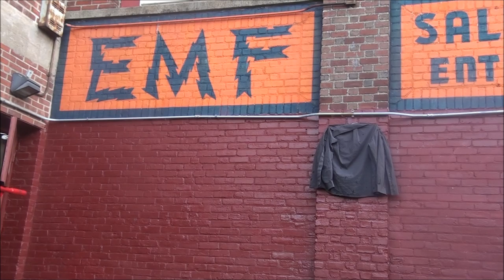Market Basket Ice Bucket Challenge, Mike Cann, THE YOUNG JURKS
Mike Cann takes an ice bucket challenge for Market Basket workers. Challenging Frank Capone, Jim Crawford, Shaun Crawford, Carmelita, Valerie Malta, Rob Potylo, Jason Dollas, Bill Flynn, Maine State Rep. Diane Russell, Dan Fishman, Mike Connorm you have 24 hours to take a bucket of ice, donating $10 to Market Basket workers or you have to give them $100.